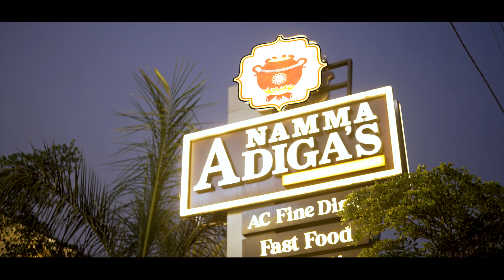Celebrating Parika's special day with smiles, laughter, and endless fun! 🎂✨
Join us as we celebrate the joyous 5th birthday of Parika! The day was filled with laughter, games, and delightful moments captured by our talented team at Royale Camera Private Limited. From colorful decorations to the joyous cake-cutting, every moment was a testament to Parika's vibrant personality and the love surrounding her.